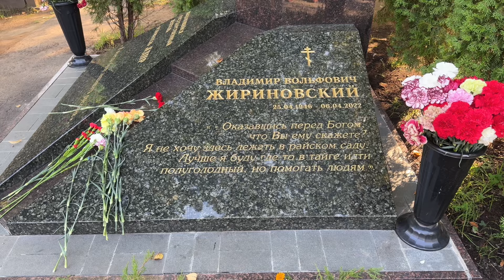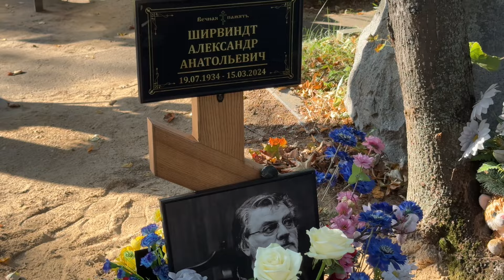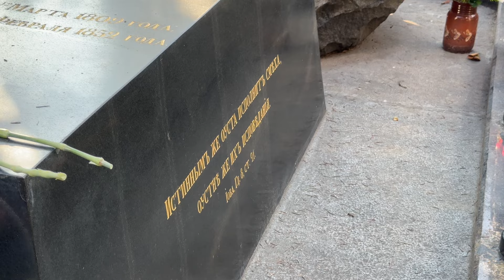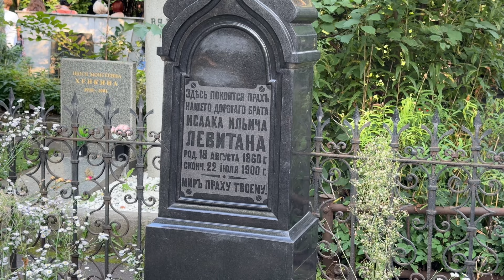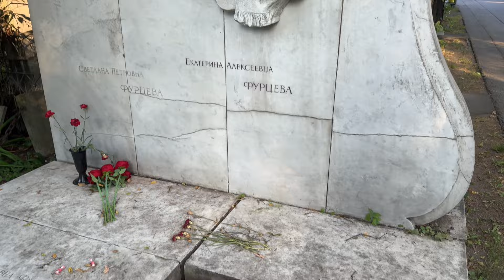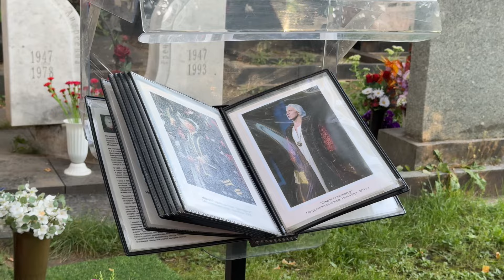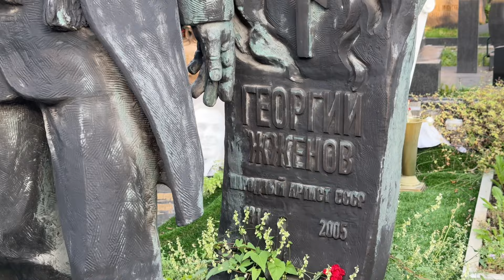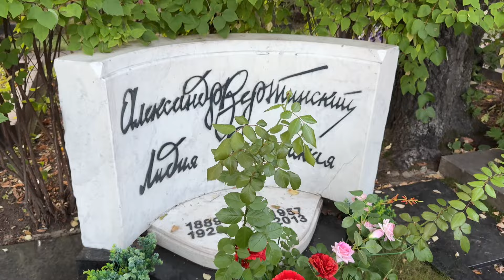Экскурсия по Новодевичьему кладбищу. Могилы великих и известных людей.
25 августа 2024г. мы неожиданно решили устроить себе «романтический ￼вечер» и поехать на … Новодевичье кладбище, на экскурсию.
Кстати, совсем недавно мы были на Ваганьковском кладбище, где взяли местного экскурсовода и узнали очень много всего интересного.
Решили пойти таким же путём и приехали теперь на Новодевичье кладбище, зашли в экскурсионное бюро и заказали экскурсию, на которой мы оказались вдвоём и к нам никого не присоединили.   ￼
Я бывал заранее тут, но очень давно. С экскурсоводом, конечно же интереснее намного -￼ экономишь время, в первую очередь тебя чётко водят именно по действительно интересному маршруту.￼
Я снова побывал на могиле Федора Ивановича Шаляпина, Собинова, Сергея Яковлевич Лемешева, Ивана Семёновича Козловского, впервые увидел могилу Александра Вертинского и Алексея Маресьева.
Очень много исторических надгробий великих и просто известных людей я решил запечатлеть и показать в своем ролике.
Надеюсь, что что-то, возможно, людям будет интересно посмотреть. Особенно тем, кто находится далеко от Москвы. ￼ ￼